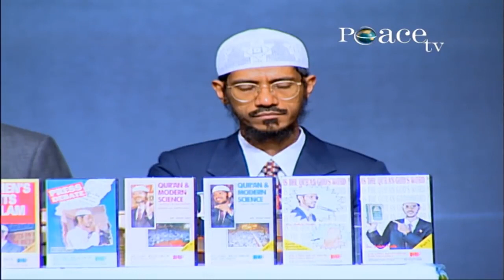CONCEPT OF GOD IN MAJOR RELIGIONS | LECTURE + Q & A | DR ZAKIR NAIK